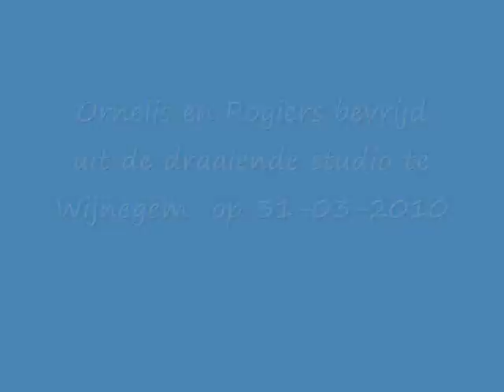Q ontsnapt.wmv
Q-music de draaiende studio Sven en Kurt bevrijd